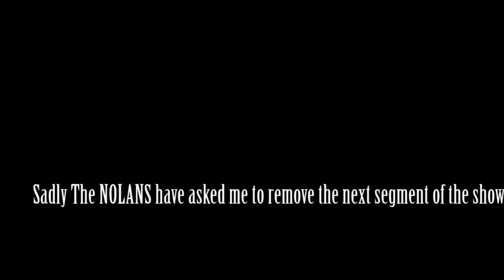Val Doonican's Christmas Party. The whole show from 1983.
Join Val Doonican as he welcomes you to his annual Christmas Party.
In 1983 it was Howard Keel, Sky, Wall Street Crash and The Nolans.